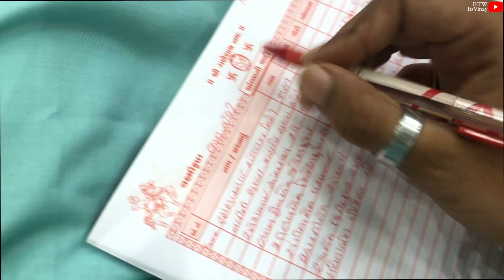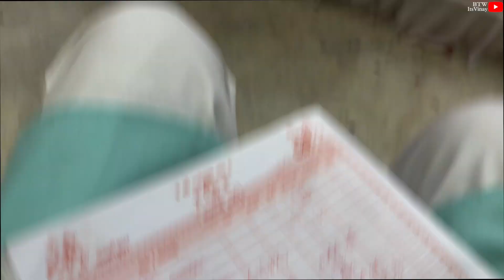Friend ke marriage me full on Masti with jaguar 🤟🏻 | daily vlog #40